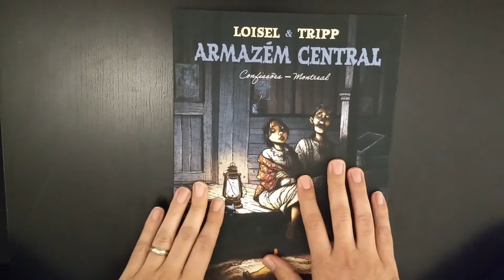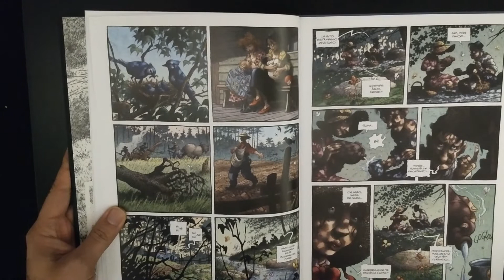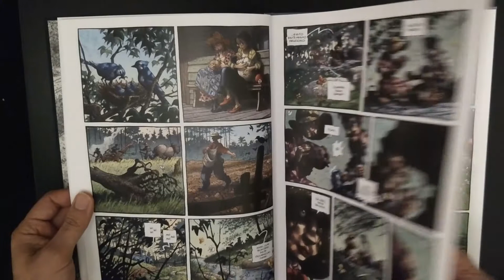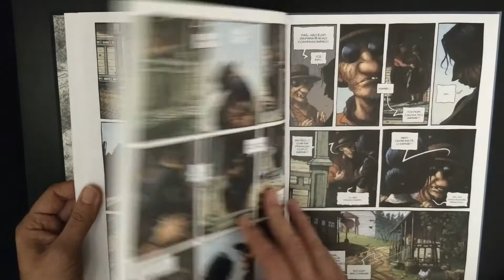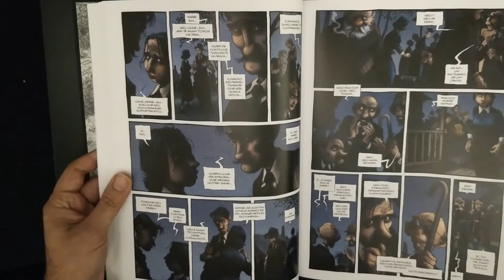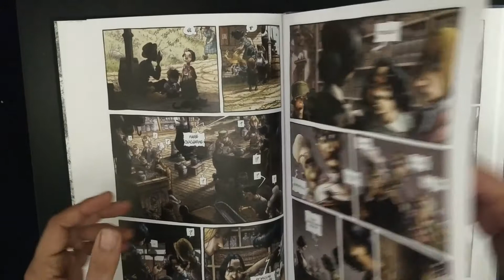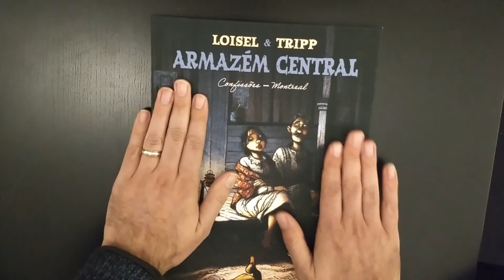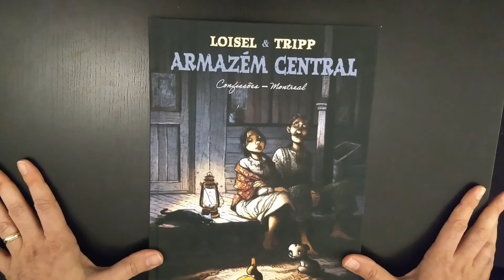Armazém Central - Confissões e Montreal | Preview by Deviant.fun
«É muito raro que dois autores consagrados, com uma experiência profissional de cerca de 30 anos, ponham de parte a sua individualidade e desenhem juntos, fundindo-se num estilo comum onde sobressai o melhor de cada um. Quebeque, 1926 Em Notre-Dame-des-Lacs, todos estão bem acomodados à presença de Serge e do seu restaurante, La Raviole. Mas agora, é Marie que vai quebrar os códigos e fragilizar o equilíbrio da pequena comunidade… Nesta procura universal da felicidade, Loisel e Tripp proporcionam, com sensibilidade e optimismo, um relato de uma emancipação que passa pela redescoberta de si própria e pelo direito ao prazer. Uma narrativa saborosa e profundamente humana a favor da tolerância.»